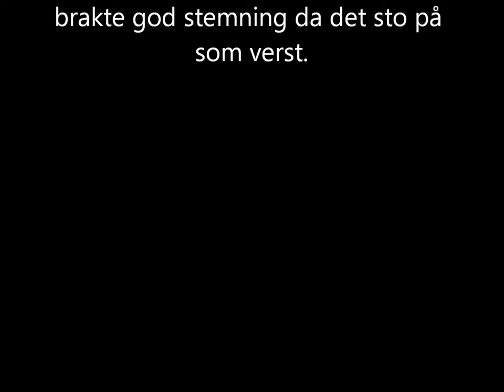Isbjørg på Hålandsvannet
Isbjørg, en isseiler laget for å slippe å kjøre gjennom bomringen inn til Stavanger. En liten testrunde av en modifisert Isbjørg i forhold til for et par år siden. Da var hun svak og bøyelig, fungerte helst dårlig i mye vind. Nå er hun forsterket (men tydeligvis ikke nok, måtte forsterke enda mer etter denne seilturen), så nå er hun forhåpentligvis sterk nok til å bære to personer. Tidligere hadde hun spriseil på rundt 2,5m2, nå har hun gaffelseil på 3,8m2. Neste år blir det muligens en liten fokke/genoa i tillegg, forhåpentligvis av skikkelig seilduk, ikke som nå av billig presenning fra Feiltema. Fungerte OK nok det, men lager mye lyd og er vanskelig å få fin bus i seilet. Så sånn er den saken. Isbjørg består stort sett av laminert furu, laminert i buer for spenst og styrke. I tillegg består hun av (nytt av året) et lite skrog jeg klarer smyge meg (mer eller mindre elegant) oppi. Tidligere satt jeg bare på en treplate, da besto seilingen ikke av å kose seg i farta, men av å desperat prøve å holde seg oppå plata. Datt av flere ganger, var ikke en god løsning. Fungerte bedre denne gangen, datt ikke ut av en eneste gang! Etter (dessverre årets eneste) seilturen laget jeg ny mast, laminerte kraftigere hovedstokk (den som brakk) og forsterket skøyteinnfestningen til sideskøytene. I tillegg modifiserte jeg styringen slik at fremre skøyte får bedre tak, selv uten ekstra vekt frampå Isbjørg. Hvorfor navnet Isbjørg? Alle båter (med respekt for seg selv) har et kvinnenavn på sju bokstaver, en bokstav for hvert verdenshav. Bjørg er et fint navn, og for Isbjørg sin del skal hun kun ferdes på isen, derfor passet det bra med noe kjølig foran Bjørg, noe som sier litt om bruksområdet. Isbjørg glir glatt opp i 50km/t (eller 27knop, det er vel riktigere benevnelse), men håpet er neste år å komme meg opp i 70km/t, selv om det er farlig fort. Har derfor fått streng beskjed av min kjære om å bruke hjelm fra nå av, selv om det ikke er like kult. Gjerne det er mulig å få tak i en hjelm som faktisk ser OK ut? Den trenger absolutt ikke se ut som den er laget i 2013, helst ikke. Gjerne en klassisk hjelm fra 60-tallet kunne duge.

ice yachting sailing boat skate homemade diy norway